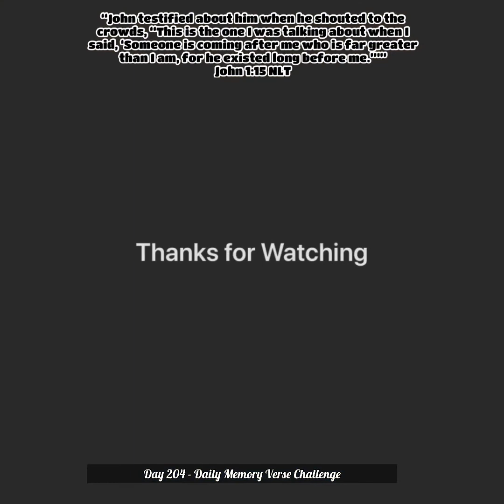Daily Memory Verse (DMV) Challenge - Day 204